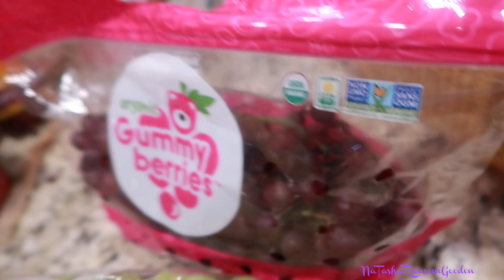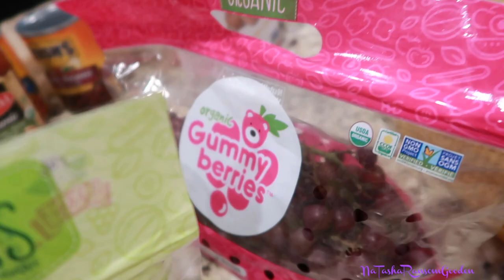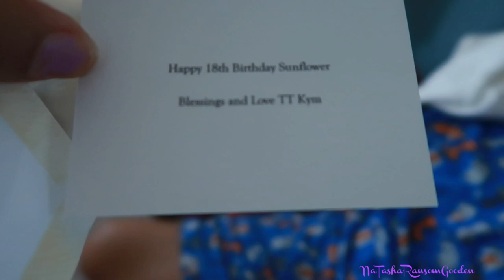💜TIFFANY & CO. NECK CANDY | DAY IN THE LIFE VLOG💜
Tiffany & Co. Neck Candy Day In The Life Vlog. Ajah received her necklace that Nurse Kym bought her for her 18th Birthday! My husband makes his famous Chilli. This video was originally documented on July 1, 2020.